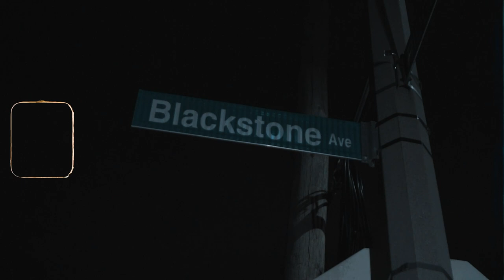RiikaDa'Barbiie - Fake Friends ( Official Music Video )